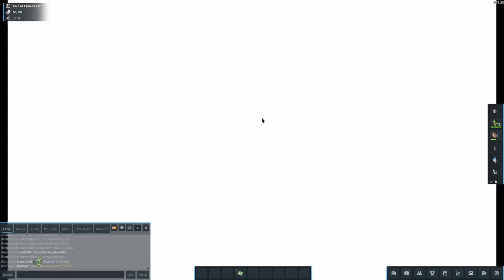Capitulo 3 👉 Cómo empezar en PokeMMO - Guía de Noob a Pro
En esta nueva serie haremos todo como un jugador novato, hasta convertirnos en autenticos Pros del competitivo!

.Mas Videos.

.CONTACTO.